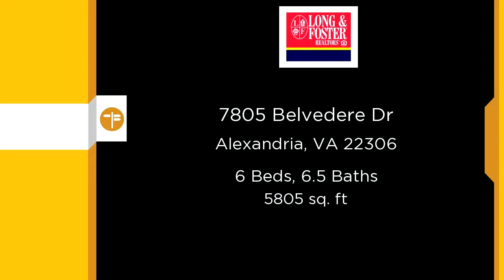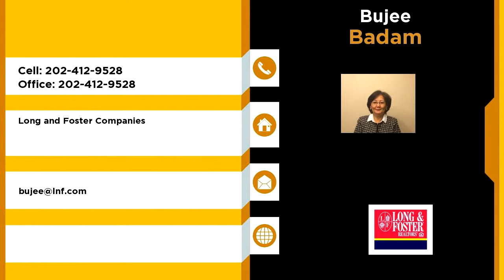7805 Belvedere Drive, Alexandria, VA 22306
New Custom Colonial on a Quiet Cul-De-Sac! Spacious Open Interior Perfect for Living & Entertaining 9'ceiling, Hand-Scraped Oak Hardwood Floors & Many of the Modern Features Throughout. Gourmet kitchen w/Center Island, Peninsula & 42" Cabinetry. Enormous Owners Suite w/2 Walk-in Closets, Sitting area & Luxury Bath. In-law/Guest Suite Downstairs. Minutes to GW Pkwy, Rte 1 & I95/I495. Shops & Restaurants nearby.